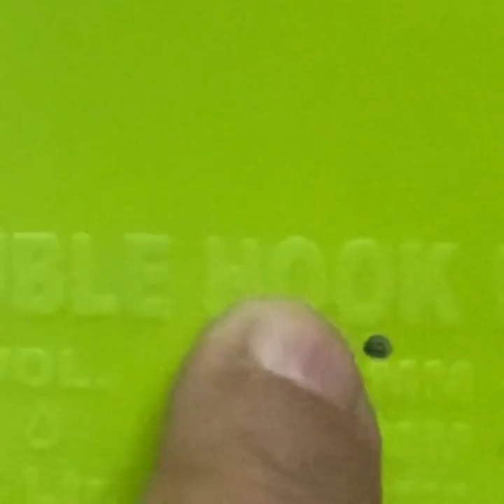Hanging pots and coco peat for plants /home garden